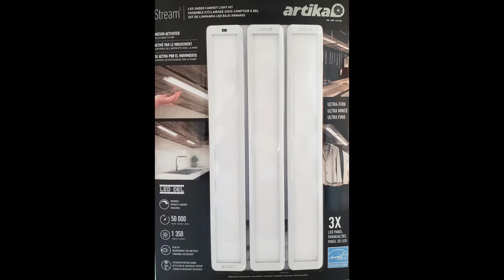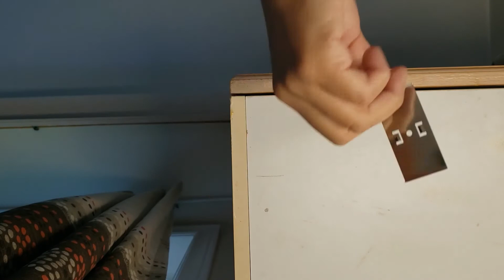要有光: 廚房櫃檯 Let there be light: Kitchen counter (with English subtitles)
光亮, 節能, 感應開關,可調光
Brighter, Energy Saving, Touchless, Dimmable
Under cabinet LED touchless lights